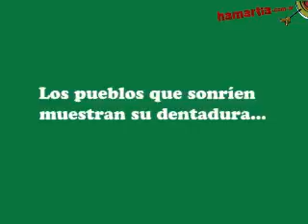Entrevista a Diego Capusotto 1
Diego Capusotto en la revista Hamartia, primera parte de la entrevista audiovisual.